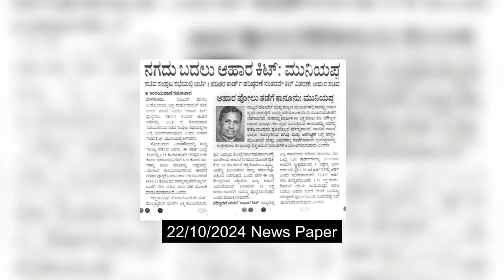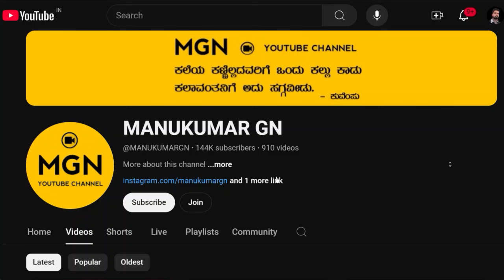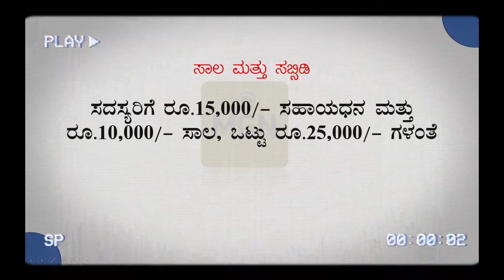ಅನ್ನಭಾಗ್ಯ ಯೋಜನೆಯ ಉಚಿತ ಅಕ್ಕಿ ಜೊತೆಗೆ ಆಹಾರ ಕಿಟ್! ಸಚಿವ ಸಂಪುಟ ಸಭೆಯಲ್ಲಿ ನಿರ್ಧಾರ? | Anna Bhagya Yojana